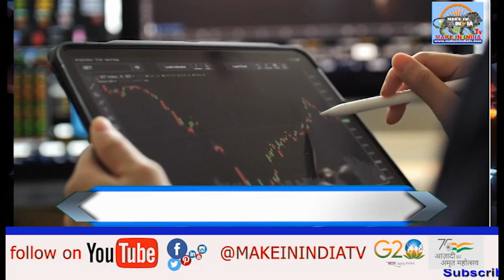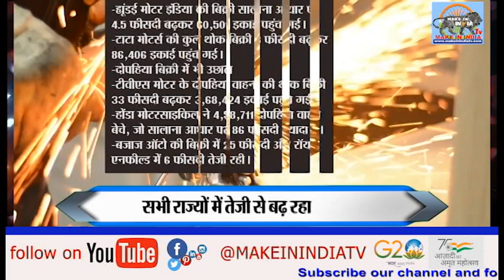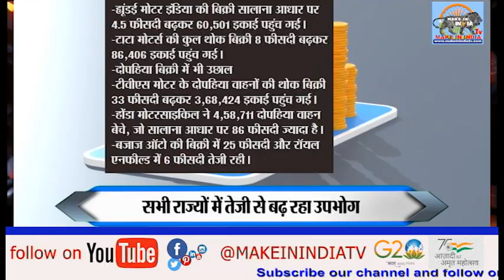India's growing economy, Indian government earns the most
बढ़ती हुई भारत की अर्थव्यवस्था भारत सरकार  ने की सर्वाधिक कमाई
चौतरफा तेजी : चौथी बार केंद्र सरकार ने की सर्वाधिक कमाई; वाहन बिक्री मामले में इन कंपनियों ने काटी चांदी
All-round boom: For the fourth time, the central government has earned the highest income; These companies cut money in vehicle sales case

सरकार को फरवरी 2024 में 1.68 लाख करोड़ रुपये GST कलेक्शन हुआ है। फरवरी 2023 से तुलना में यह 12.5 फीसदी अधिक है। तब सरकार को GST से 1.49 लाख करोड़ रुपये मिले थे। वित्त मंत्रालय का कहना है कि घरेलू लेनदेन की वजह से यह इजाफा हुआ। हालांकि एक महीना पहले के मुकाबले जीएसटी कलेक्शन में 4 हजार करोड़ रुपये की कमी दर्ज की गई है।